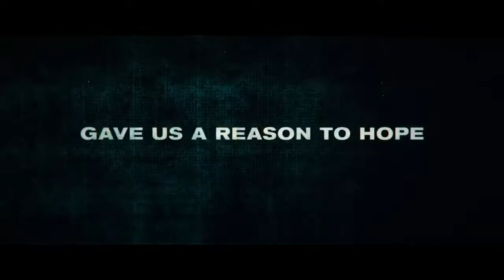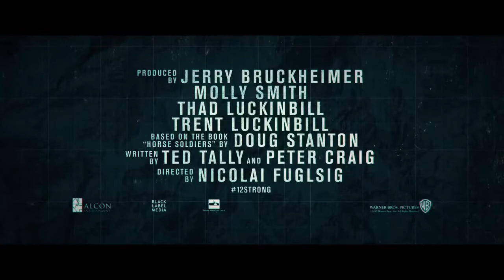12 STRNG Official Trailer 2018 Chris Hemsworth Action Movie HD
Produced by
Jerry Bruckheimer
Molly Smith
Thad Luckinbill
Trent Luckinbill
Written by
Ted Tally
Peter Craig
Based on Horse Soldiers
by Doug Stanton
Starring
Chris Hemsworth
Michael Shannon
Michael Peña
Navid Negahban
Trevante Rhodes
Geoff Stults
Thad Luckinbill
Edited by Lisa Lassek
Production
companies
Alcon Entertainment[1]
Black Label Media[1]
Jerry Bruckheimer Films[1]
Distributed by
Warner Bros. Pictures
(United States)
Lionsgate
(International)
Release date
January 16, 2018 (Jazz at Lincoln Center)
January 19, 2018 (United States)
Running time
129 minutes[2]
Country United States
Language English